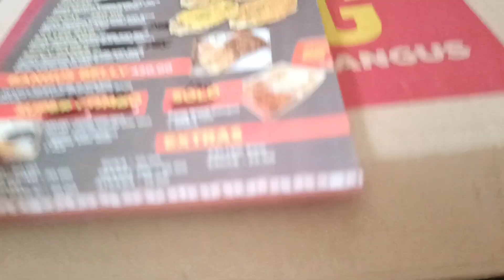Another Meet up with my Co YouTubers from Lapu Lapu City Cebu & From Ormoc City